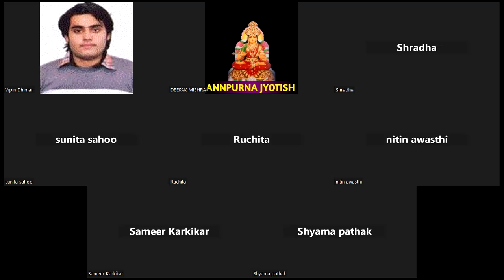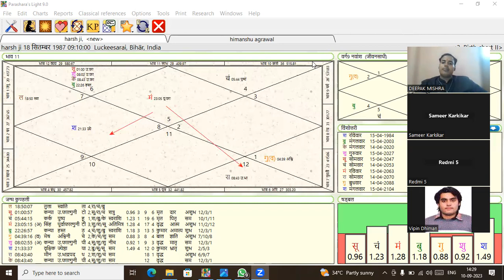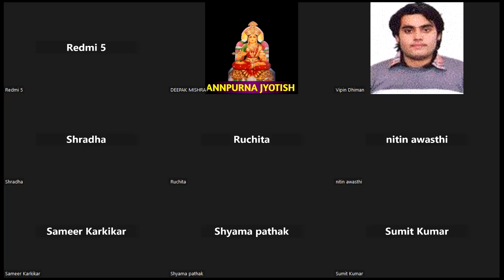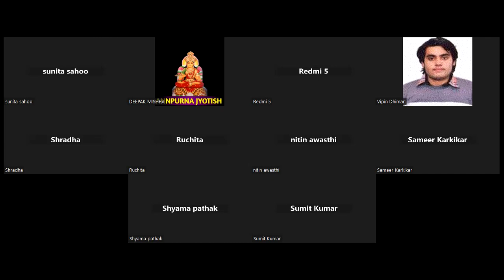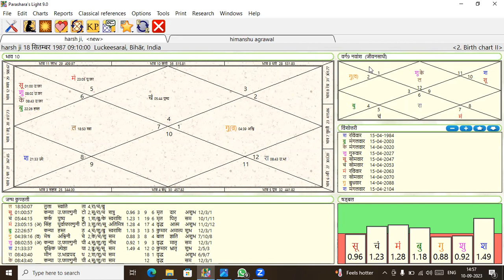how to see good or bad in your horoscope/ Parashar Jyotish part 35/ Annapurna jyotish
| अन्नपूर्णा ज्योतिष ||
॥ पं. दीपक शास्त्री वास्तु, कुण्डली विशेषज्ञ ||
जनपत्री रचना  कालसर्प योग शांति, पितृदोष शांति
 लाल किताब कुण्डली विवेचन, नक्षत्र नाड़ी
विवेचन कर्मकाण्ड, एस्ट्रो वास्तु यज्ञादि कर्म वास्तु
शांति, कुण्डली विवेचन, भृगु नंदी नाड़ी विवेचन, लाल
ज्योतिष के सभी विषयों पर शिक्षा दी जाती है।
पराशर ज्योतिष, भृगु नंदी नाड़ी, KP astrology, numerology hit theory, astro vastu, mahavastu

ज्योतिष पाठशाला 7
ज्योतिष सीखने का सरल तरीका
प्रथम द्वितीय तृतीय चतुर्थ भाव विष्लेषण
। पं. दीपक शास्त्री
कुंडली देखना सीखे|
कैसे देखे कुण्डली|
क्या अशुभ ग्रह धन देंगे
| ज्योतिष पाठशाला 7
कुंडली में अशुभ ग्रह की पहचान |
 कुंडली में शुभ अशुभ ग्रह |
 कुंडली में शुभ अशुभ ग्रह कैसे जाने

• कुंडली
कुंडली मिलन
कुंडली में
कुंडली में उच्च का शनि
कुंडली में प्रसिद्ध योग
कुंडली में शिव योग
कुंडली में उच्च का केतु
कुंडली में खाली घर
कुंडली में ससुराल
कुंडली में व्यवसाय के योग
कुंडली देखे ऑनलाइन
कुंडली मिलान इन हिंदी
कुंडली चार्ट
कुंडली gpt
कुंडली में अशुभ ग्रह
...ग्रह कौन सा है
...ग्रह कैसे जाने
...ग्रह का फल
... ग्रह के उपाय
कुंडली में अशुभ
कुंडली में अशुभ योग
कुंडली में चंद्र अशुभ
कुंडली में सूर्य अशुभ
...अशुभ ग्रह
वैदिक ज्योतिषी
ग्रह क्या कहते हैं। | नवग्रह परिचय। how to alignment planets
ग्रहों की उच्च नीच राशि english
ग्रह
ग्रहण 2023 इन इंडिया
ग्रहाणु क्या है
ग्रह दृष्टि चार्ट
ग्रह के बारे में जानकारी
ग्रह के बारे में बताइए
ग्रह के बारे में बताओ
ग्रह के बारे में रोचक तथ्य
नौ ग्रह के बारे में जानकारी pdf
नौ ग्रह के बारे में जानकारी
शनि ग्रह के बारे में जानकारी
बुध ग्रह के बारे में
मंगल ग्रह के बारे में
शुक्र ग्रह के बारे में
ग्रहों की उच्च डिग्री
Astrology
Dashm bhav
House to house
astrology
Husband Profession in astrology
Jyotish
Kundali or aapke karm
Lunar astro
Nakshatra tak
Pankit goyal
Prashar jyotish
Profession astrology
Rahul kaushik astrologer
jyotish vedang
kat by rahul kaushik
learn astrology
Medical astrology
astrologer rahul kaushik
Dasham
House to house astrology
11th house utilisation in astrology
9th house utilisation in astrology
Higher education
Horoscope utilisation
Nakshtra tk
vedic astrology
zodiac signs
पितृ दोष
पूर्वज को कुंडली भाग्य
कुंडली देखना सीखें part 1
कुंडली देखना कैसे सीखें
Second house utilisation in astrology
Third house utilisation in astrology
Forth house utilisation in astrology
Fifth house utilisation in astrology
Six house utilisation in astrology
8th house utilisation in astrology
9th house utilization in astrology
capricorn
Jyotish vedang
नक्षत्र तकluna 25
Astrology
ग्रहों के उपाय
मंगल के उपाय
चंद्रमा के उपाय
चंद्रमा के बारे में जानकारी
ग्रहों को कैसे उपयोग में लें
प्लैनेट यूटिलाइजेशन इन एस्ट्रोलॉजी
astrology today
jyotish sikhe
astrology in hindi
राहु केतु को शांत करने के उपाय
केतु के उपाय
राहु के उपाय
jyotish gyan

आओ ज्योतिष सीखें
राहु
को कैसे करें कंट्रोल
राहु को कैसे खुश करें
Jyotish sikhe part 1
Jyotish shastra
राहु की महादशा के उपाय
राहु ग्रह शान्ति के उपाय
राहु को प्रसन्न करने के उपाय
राहु को मजबूत करने के उपाय
beginner astrology
astrology basics
केतु ग्रह के प्रभाव
केतु की महादशा
केतु को मजबूत करने के उपाय
ketu ke upay
केतु महादशा का फल
राहु और केतु से बचने के उपाय
राहु और केतु के उपाय
राहु और केतु की कहानी
राहु और केतु कौन है
धन प्राप्त
धन की प्राप्ति कैसे होती है
धन की प्राप्ति कैसे करें
धन की प्राप्ति कैसे होगी
धन की प्राप्ति के लिए
astrology lessons
astrology explained
astrology 101
दूसरा भाव और धन
astrology prediction
मारकेश की दशा
मारकेश योग क्या होता है।
मारकेश कैसे देखें
मारक ग्रह के उपाय
कारक शुक्र के उपाय
Trishadaya in astrology
Trishadaya houses in astrology
trishadaya house
Aao jyotish sikhe
astro tak
Learn astrology for beginners
Mangal grah ki drishti
Graho ki drishti chart
Mangal grah ki drishti hoti hai
Free jyotish
free jyotish samadhan
free jyotish consultation